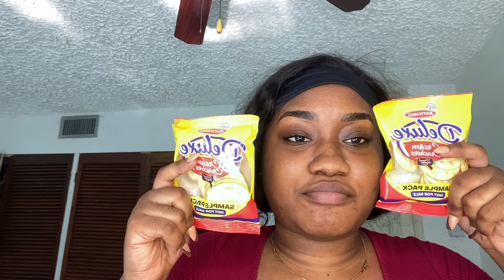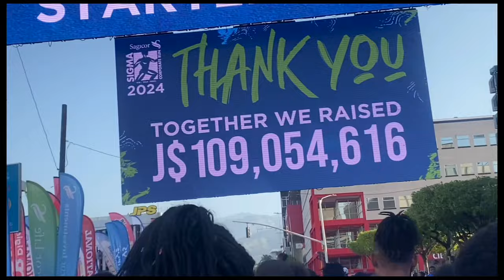VLOG/ HOOP CLASS+ EYEBROW LAMINATION+SIGMA RUN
HEYY!! It's been a loooooonngggg time. but I'm back. Definitely going to be consistent.
Piano Credits: Jonny Easton